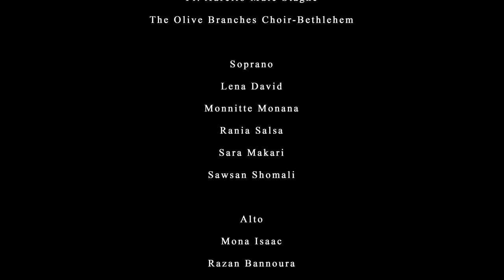The Olive Branches Choir during a virtual Christmas solidarity campaign